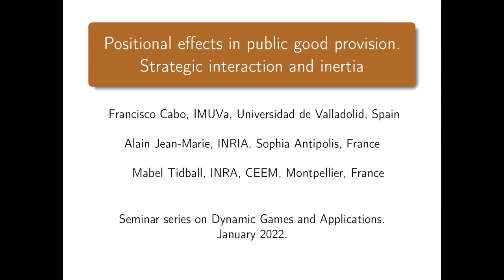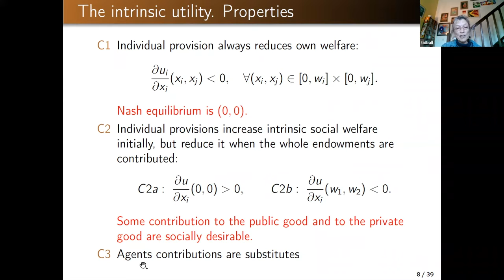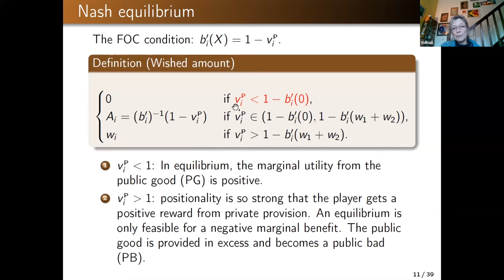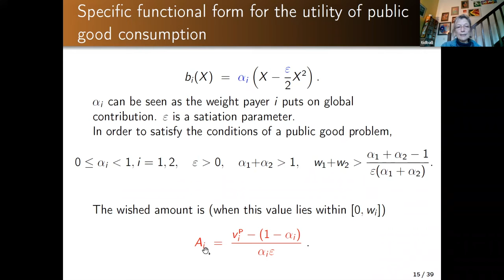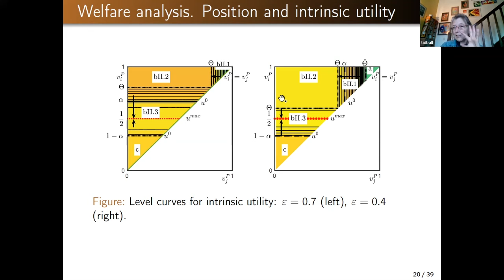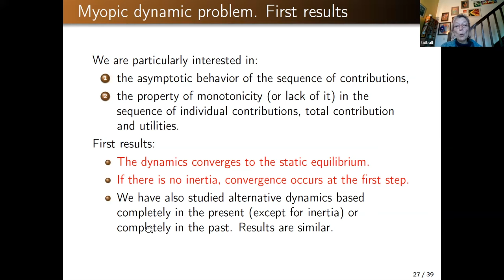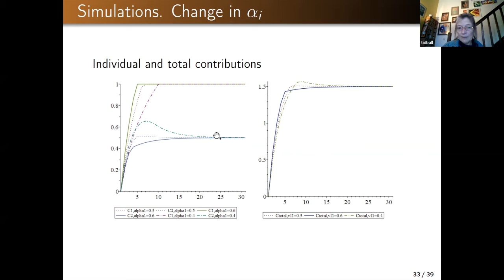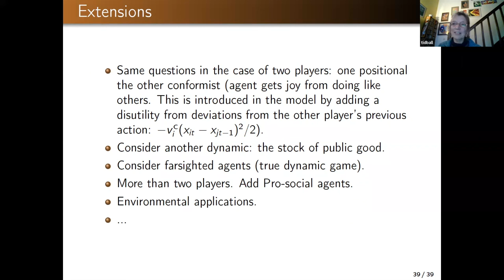Positional effects in public good provision. Strategic interaction and inertia, Mabel Tidball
"Positional effects in public good provision. Strategic interaction and inertia"
Mabel Tidball – INRA-LAMETA, Université Montpellier 1, France

Consumption satisfaction depends on other factors apart from the inherent characteristic of commodities. Among them, positional concerns are central in behavioural economics. Individuals enjoy returns from the ranking occupied by the consumed item. In public good, agents obtain satisfaction from their relative contribution.

We analyse how positional preferences for voluntary contribution to a public good favour players’ contributions and could lead to social welfare improvements. A two-player public good game is analysed, first a one-shot game and later a simple dynamic game with inertia. Homogeneous and non-homogeneous individuals are considered and particular attention is given to the transition path.

(joint work with Alain Jean-Marie and Francisco Cabo)